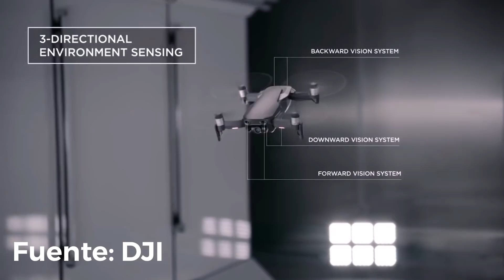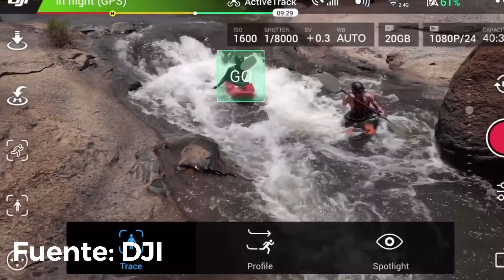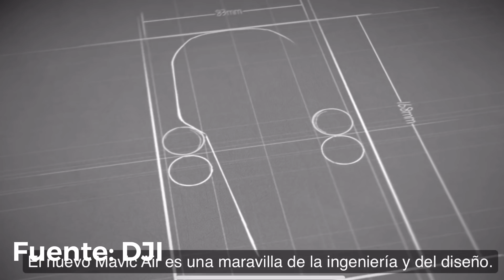DJI MAVIC AIR - ESPAÑOL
Que tal amigos! Hoy se presento el nuevo dji mavic air y aqui te cuento sus especificaciones y precios.

Puedes ser el primero en recibir las notificaciones cada vez que suba un vídeo dándole a la campanita.